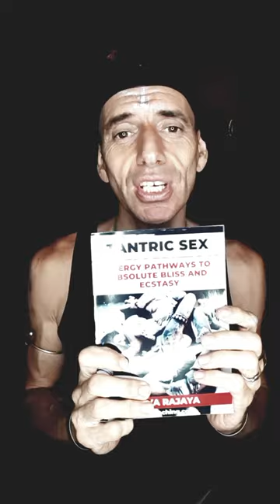TANTRIC SEX BOOK